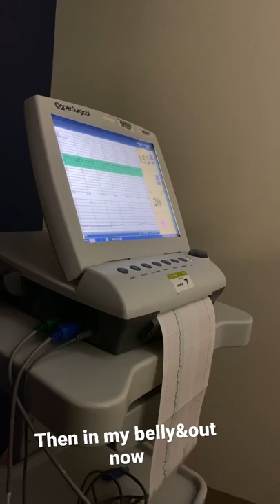Baby heart beat monitor ,non stress testing